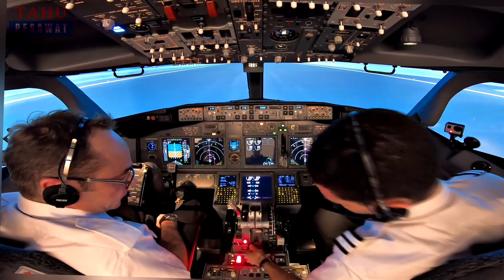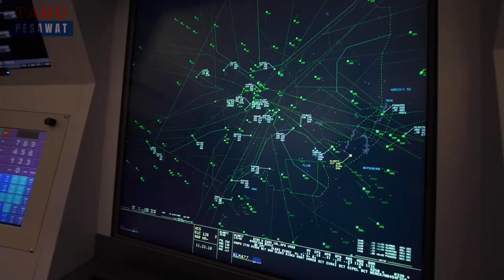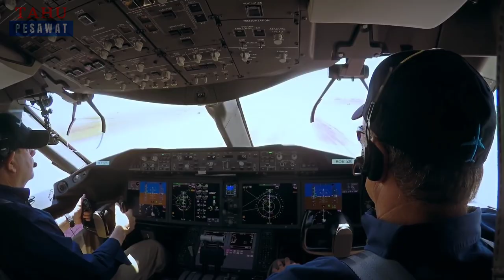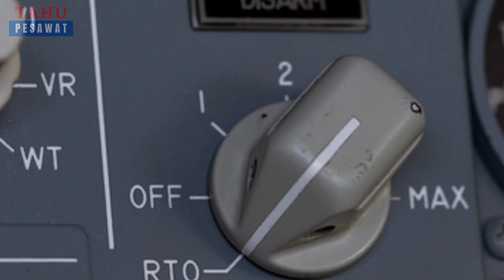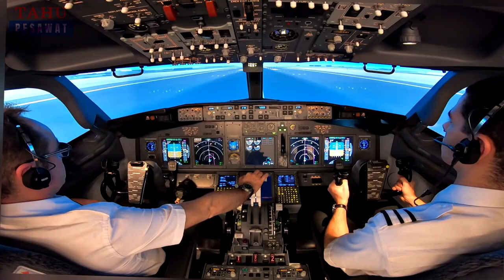REJECTED TAKE OFF (RTO) | PENGEREMAN EKSTREM PESAWAT SAAT TAKE OFF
Rejected Take Off (RTO) atau Aborted Take Off merupakan prosedur pembatalan lepas landas atau take off pada pesawat terbang. Rejected Take Off pada pesawat terbang dilakukan saat pesawat mengalami masalah atau pesawat dirasa memiliki ancaman yang dapat membahayakan penumpang beserta pesawat itu sendiri saat dalam proses take off.

Sourch:
1. Boeing // Boeing 747-8 performs ultimate rejected takeoff
2. Boeing // For the Boeing Flight Test Team - No Engine, No Problem
3. Boeing // Boeing's 737 MAX Makes a Splash
4. Boeing // Making of - Boeing 787-9 Dreamliner flying display
5. Boeing // Boeing 787-10 Dreamliner Completes First Flight
6. Cargospotter // AIRBUS A321 NEO Rejected TAKEOFF with MAX BRAKE FORCE (4K)
7. GreatFlyer // Boeing 737-800 Rejected Takeoff (Engine Fire) & Evacuation | MCC Trai...
8. Ships You Should Know // STUNNING Asiana AIrlines A380 REJECTED TAKEOFF Test!
9. Boeing // Boeing's Test and Evalutation Team Puts the 787-9 Brakes to the Test
10. Casey Planespotting // Ryanair 737 Rejected Take off at speed - Manchester Airport, 24-07-19
11. Sam Chui // Inside Europe's Busiest Air Traffic Control - Amsterdam
12. HamburgAirport // Thai Airways Boeing 737-400 landings / takeoffs Koh Samui Airport 737-400